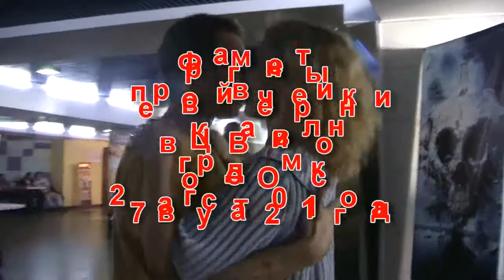27-08-11 Фрагменты вечеринки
Первая вечеринка с латиноамериканскими танцами в КЦ Вавилон  города Омска. Она сразу стала интернациональной, потому что на нее пришли иностранные студенты из разных стран. Никто еще не умеет танцевать сальсу, мы все учимся этому в процессе.